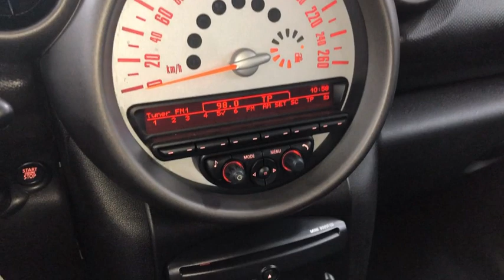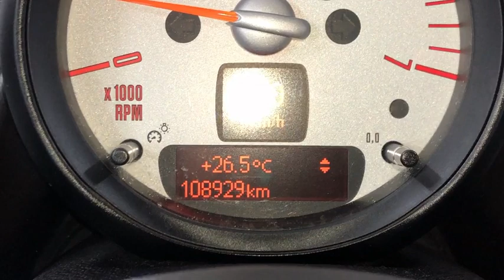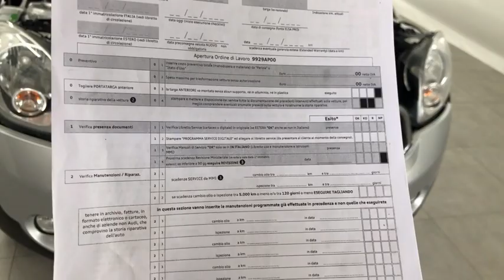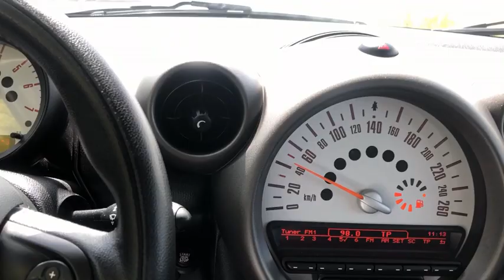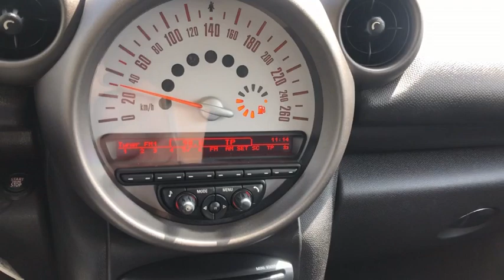Prova su strada e presentazione Mini Countryman 1.6 tdi per Neopatentati km e tagliandi certificati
Bella di carrozzeria e tappezzeria interna
Nessun sinistro come da controllo in banca dati ANIA effettuato in data 05/05/2022